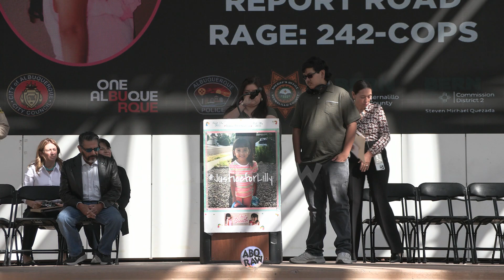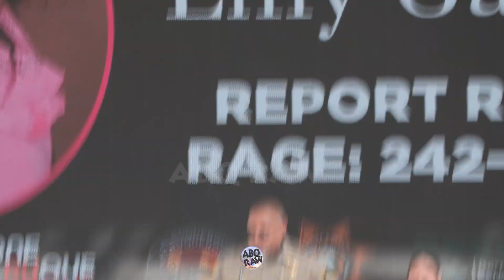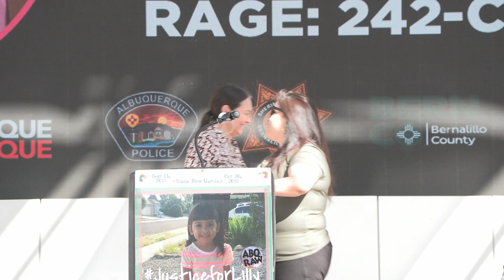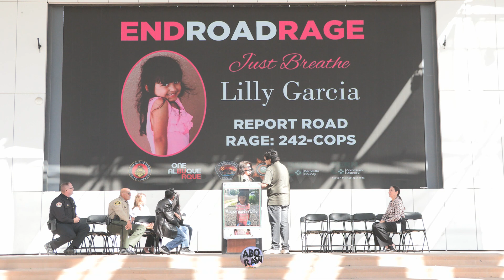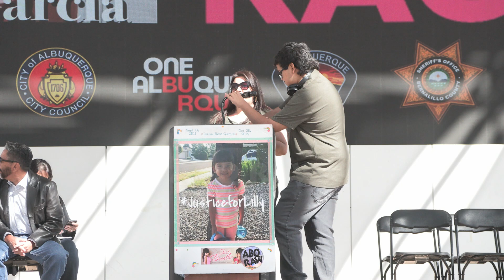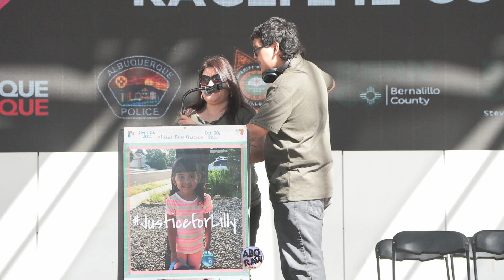Politicians Urge People to Not Road Rage in Albuquerque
Description automatically generatedWith the rise in road rage incidents in our community, Rael-Garcia asked for assistance from City Councilor Klarissa Pena to restore the campaign created in her daughter’s honor. Bernalillo County Commissioner Steven Michael Quezada, County Manager Julie Morgas Baca and Sheriff John Allen also stepped in, pledging $13,200 to the campaign on behalf of Bernalillo County.

“Innocent children are still being killed by senseless violence. We must be proactive in this fight and my hope is that Lilly’s face will be another reminder that enough is enough,” says District 2 Commissioner Steven Michael Quezada.

Like the previous campaign, the “End Road Rage- Just Breathe Campaign,” produced by SUNNY505, will include television, radio, and social media ads, signs, and bumper stickers to remind drivers of the consequences of road rage. Bumper stickers and yard signs will be available on a first-come, first-served basis and can be picked up at City Hall on the ninth floor in the City Council Office and at the customer service desk at BernCo @ Alvarado Square, starting tomorrow, Oct. 13.

Funding for the campaign totaled $36,700 with contributions also coming from Mayor Tim Keller’s office, City Councilors Klarissa Peña, Louie Sanchez, Brook Bassan, Dan Lewis, Tammy Fiebelkorn, Trudy Jones, Renee Grout, the Albuquerque Police Department.

Along with the public service campaign, the Bernalillo County Sheriff’s Office and the Albuquerque Police Department are starting a tact plan aimed at road rage incidents.